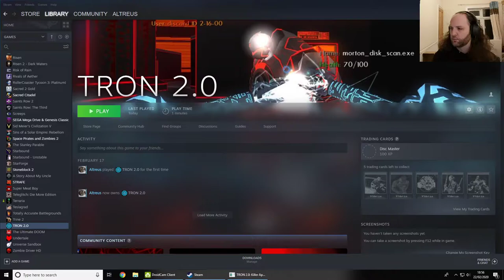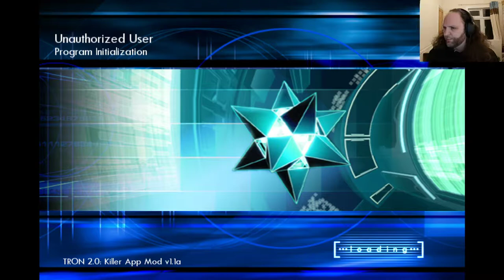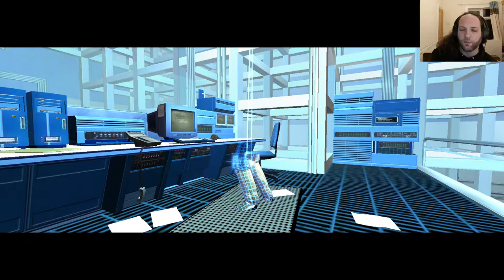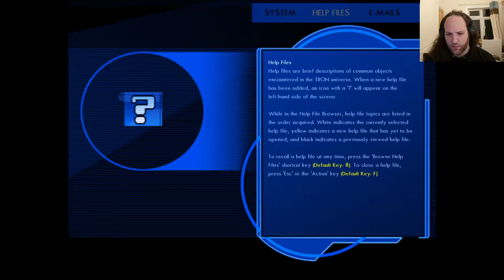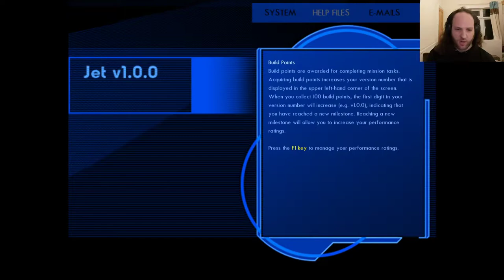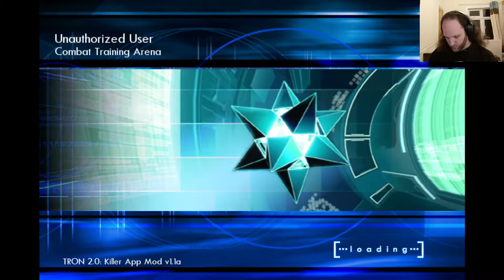Let's Play Tron 2.0 - Episode 1 - Greetings, Program - Retrobating with Altreus